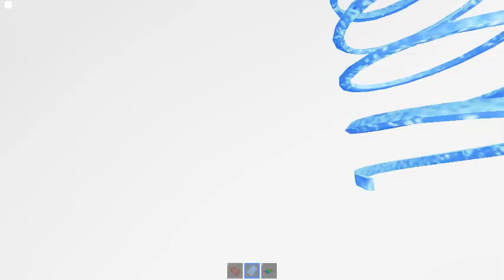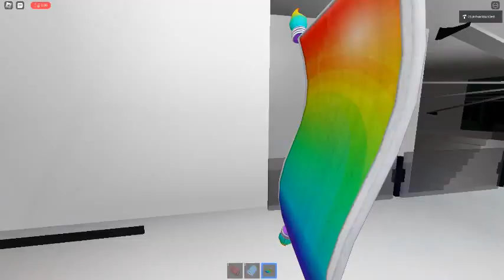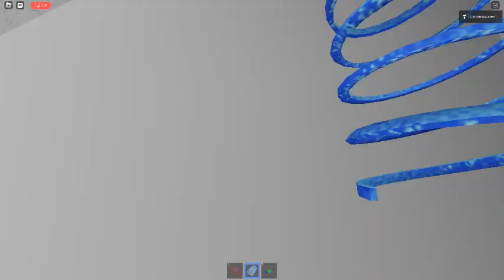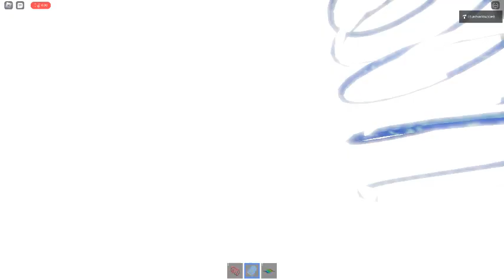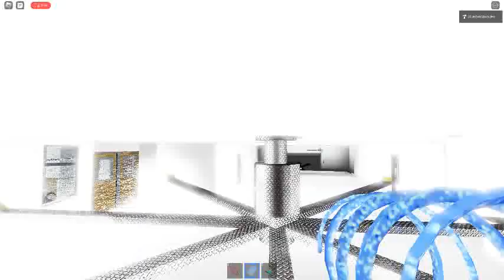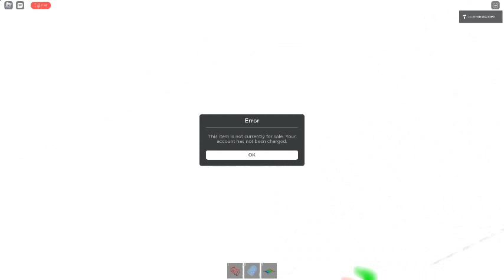Ceiling Fan 12769 In Toucan Fan's Haunted Fan Land